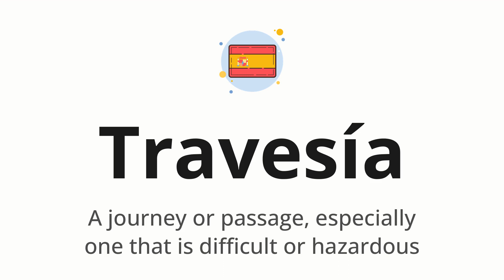How to pronounce Travesía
🌍 Learn a new language now Master the pronunciation of 'Travesía' Travesía 📖 - which means : A journey or passage, especially one that is difficult or hazardous 📝 - with this quick and clear tutorial by How To Pronounce!

In this video 📽️, we'll guide you through the correct pronunciation of 'Travesía' in Spanish, using native speaker examples 🗣️👂 and easy-to-follow phonetic breakdowns 🎵. Whether you're learning Spanish for travel ✈️, business 💼, or just for fun 🎉, our guide will help you perfect your pronunciation in no time ⏰.